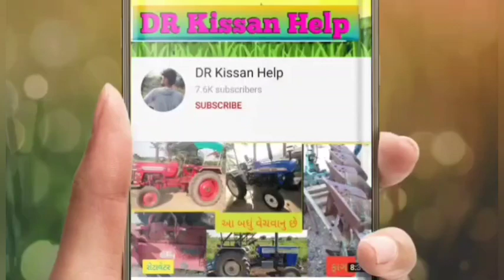આ કાર ઓછી કિંમત મા વેચવાની છે લેવા માટે ફોન કરો 👉પ્રકાશભાઈ: 9824196026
આ  કાર ઓછી કિંમત મા વેચવાની છે  @DRKisanHelp_DilipRam

@DR_Kisaan_Help_{Dilip_R}
DR_kisan_help{Dilip_R}
 juna tecter vesvana,
 tractor game,
tractor videos,
@ટ્રેક્ટર,
Purana tractor Bazar,
 le ves,
tractor price,